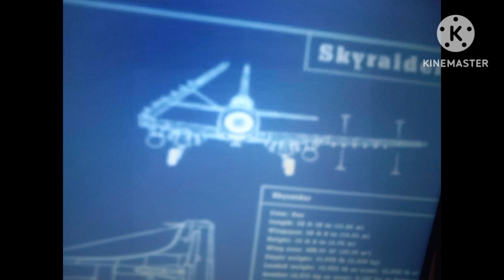Colonel James C Harding 🇺🇸🇺🇸🇺🇸✈️✈️✈️🇺🇸🇺🇸✈️✈️✈️🇺🇸🇺🇸🇺🇸🇺🇸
Planes He Flew Cessna O-1 Birdog Heilo Courier U-10 Douglas A-1 Skyraider 🇺🇸✈️✈️🇺🇸🇺🇸🇺🇸🇺🇸🇺🇸Born June 27 1934 (Age 89)✈️✈️🇺🇸🇺🇸🇺🇸🇺🇸